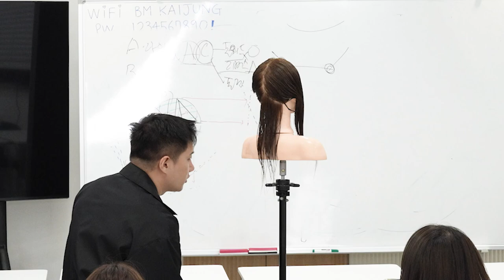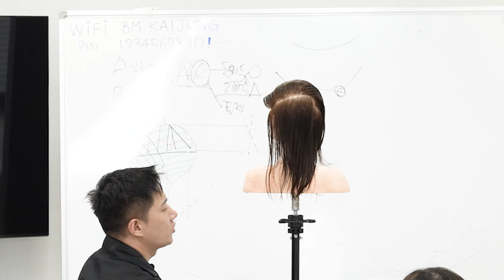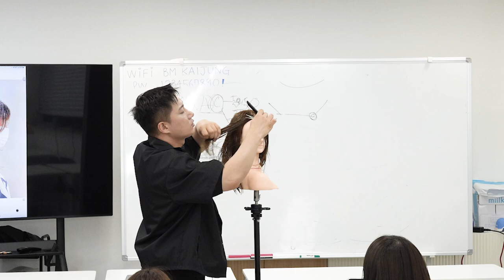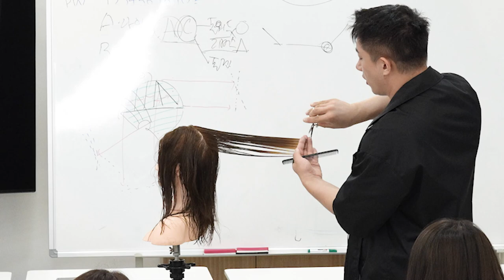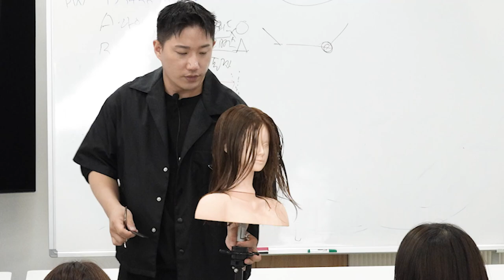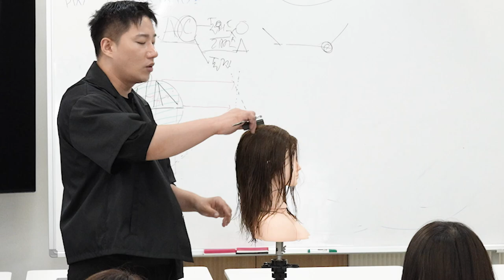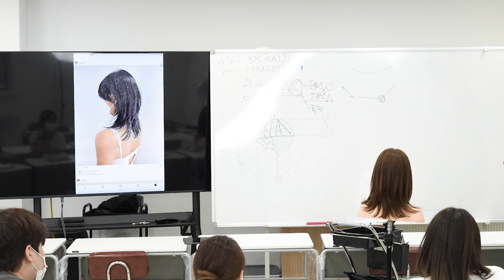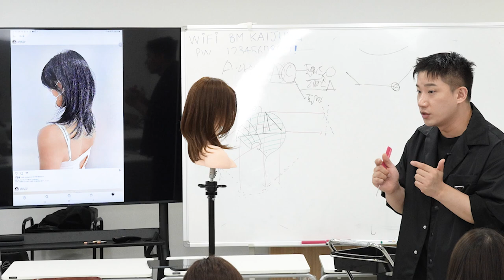사순커트 개념으로 자르는 중단발레이어드컷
영상입니다.

공부에 많이 도움 되길 바랍니다.

감사합니다.